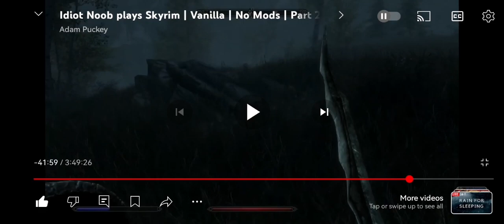Bunny you are not a Submarine!